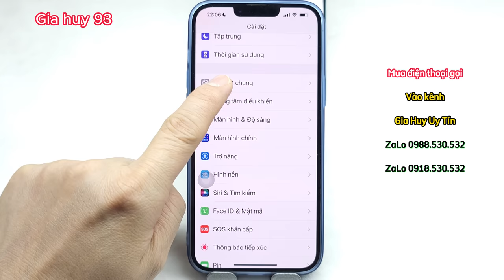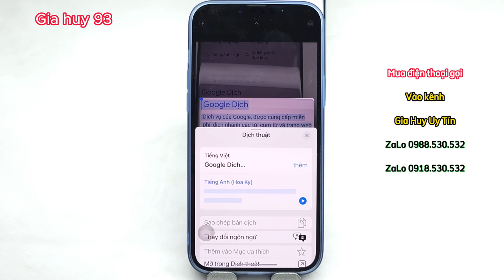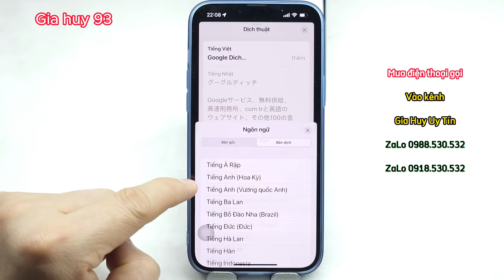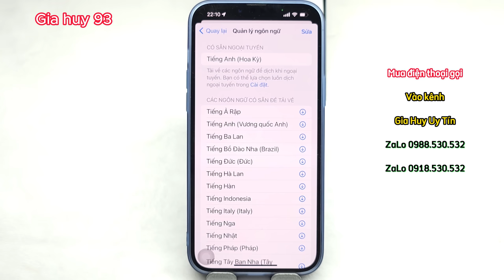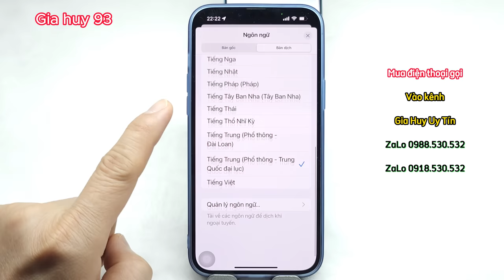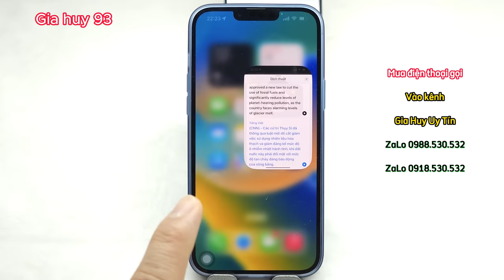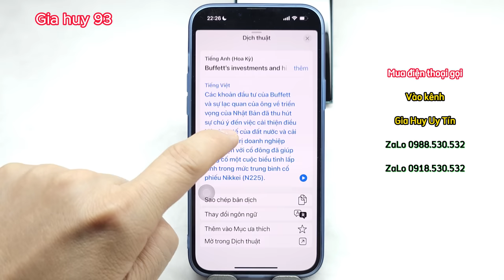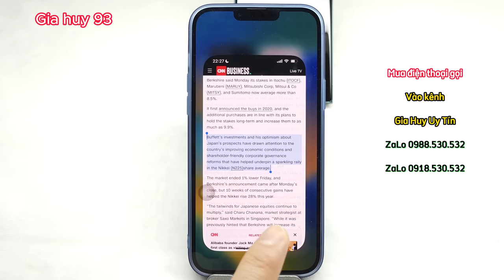Dịch Tất Cả Ngôn Ngữ Trên iPhone = Không Cần App